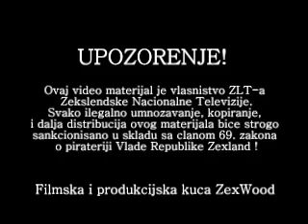Stari Beograd :: Beograd kojeg vise nema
Multimedija o starom Beogradu